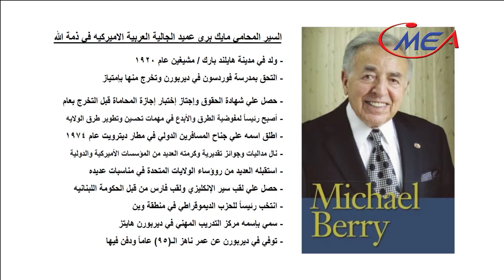Mick berry ok NOV 18 2015